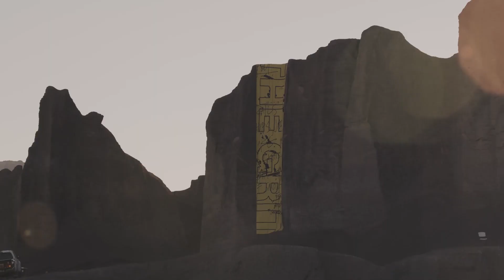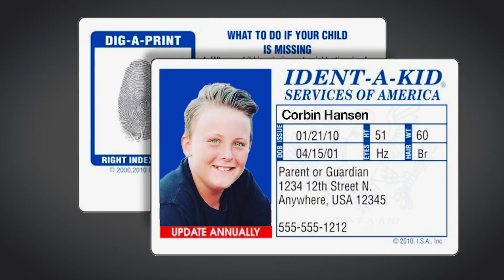The Grit Raptor Rally Race AKA THE GRRR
We are Grit Marketing or “The Grit” and we are a door-to-door sales force that sells pest control all over the United States. Our reps recruit and train during the school year and sell during May, June, July and August in the most competitive door-to-door sales program in the country. This year we gave Gen 3 Ford Raptors to our Top Rookie Salesman, Top Second-Year Salesman and 4 others who individually brought in over $1M in Sold Revenue. We decided rather than just showing a cool car commercial-type video broadcasting the prizes that we would shake things up and do it a little bit differently.